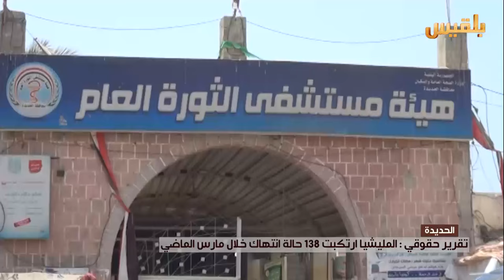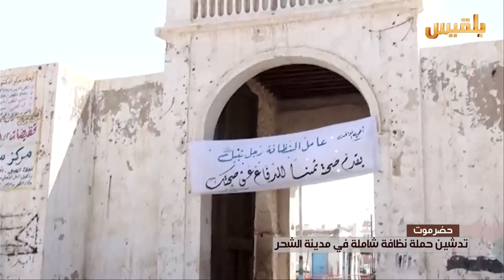نشرة اخبار الساعه الخامسة | 3-4-2016 | تقديم: أمل علي